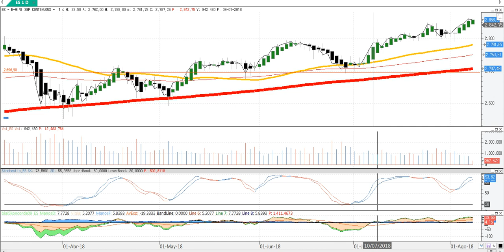Resumen de mercados y bolsas en 90 segundos del 8 8 2018 por Cárpatos Serenitymarkets